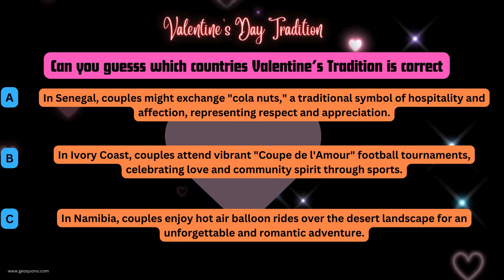Love Around the Globe: Quirky Valentine's Traditions You Never Knew Existed! PT34